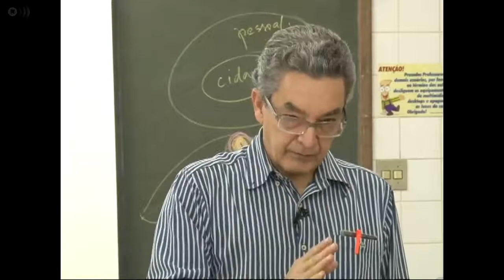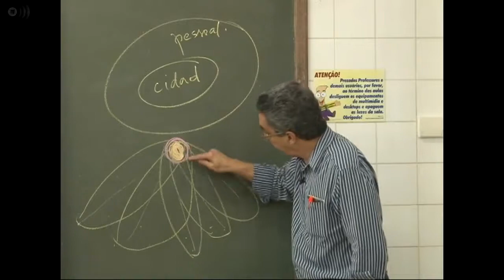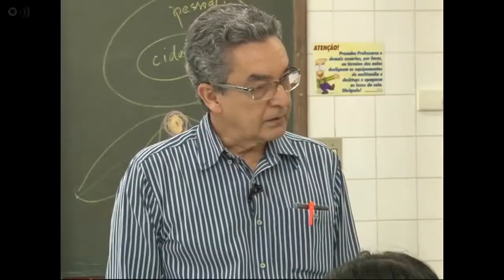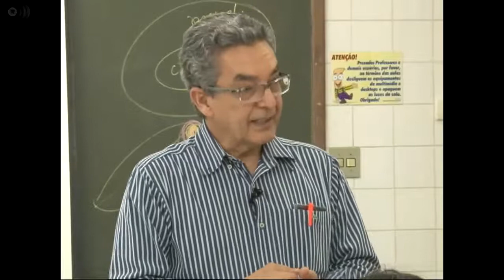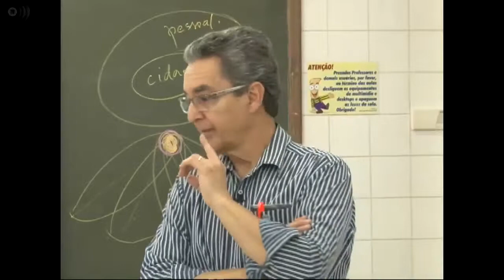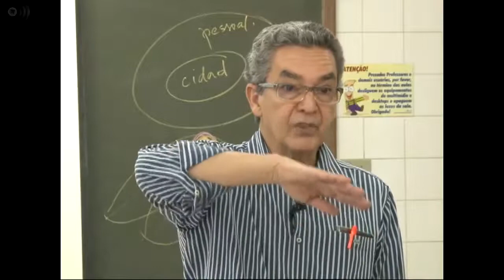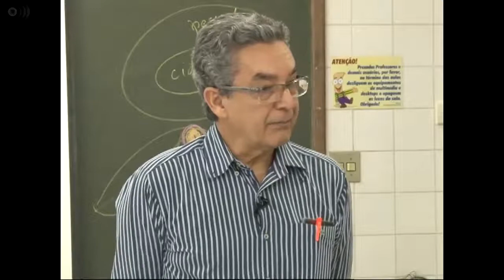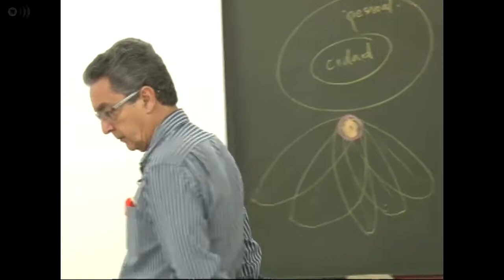Direitos/Deveres: simetria ou assimetria? (Aula 7, parte 8)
Neste vídeo, o Profº Nilson José Machado apresenta a quarta parte do tópico "Direitos/Deveres: simetria ou assimetria?", na Faculdade de Educação da USP.
Essa e as outras aulas da Disciplina Tópicos de Ética e Educação foram gravadas durante o segundo semestre de 2015, na USP, pela UnivespTV, da Fundação Padre Anchieta.